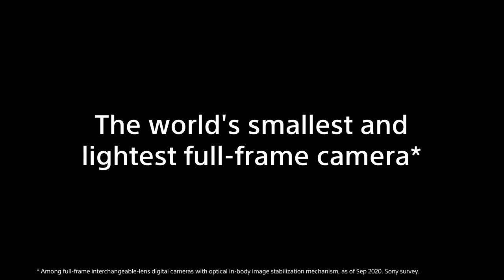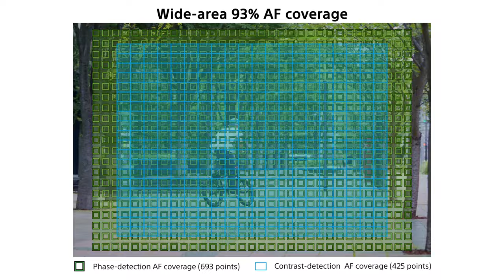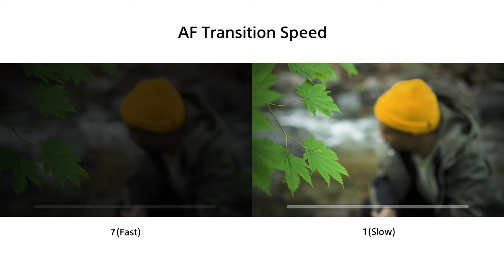Introducing Alpha 7C Sony α 2160 x 3840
"Compact Size, Full-frame Power."

Alpha 7C achieves the world's smallest and lightest full-frame mirrorless camera(*1), while not sacrificing the performance of the camera. With greater compactness for mobility, full-frame quality is now available anywhere for both stills and movies.

Alpha 7C supports essential features for both stills and movies; 24.2 MP(*2) full-frame high resolution, Real-time Eye AF(*3) and Real-time Tracking for stills and movies, 5.0-step optical image stablisation(*4), 6K oversampled 4K(*5), Digital Audio Interface.

*1 Among full-frame interchangeable-lens digital cameras with optical in-body image stabilisation mechanism, as of Sep. 2020.  Sony survey.
*2 Approx. effective
*3 For animal, stills only
*4 Based on CIPA standard. Pitch/yaw shake only. With Planar T* FE 50mm F1.4 ZA lens mounted. Long exposure NR off.
*5 3840 × 2160